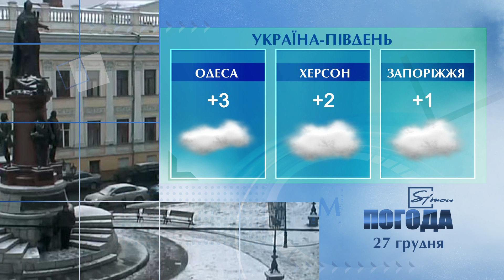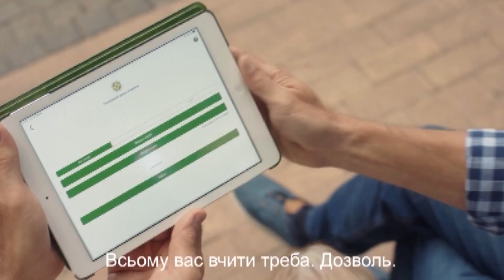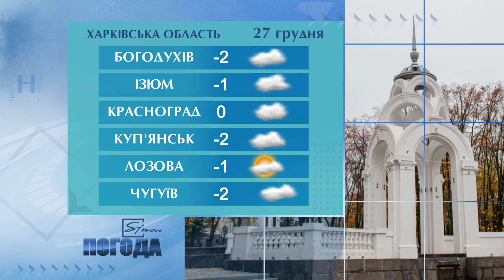Simon Погода на 27 грудня 2020